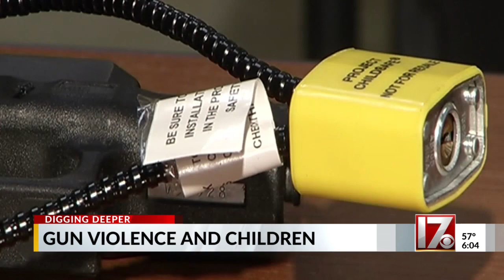Gun violence and kids